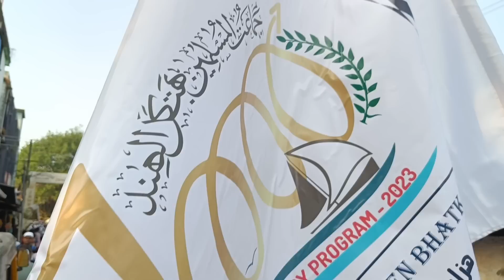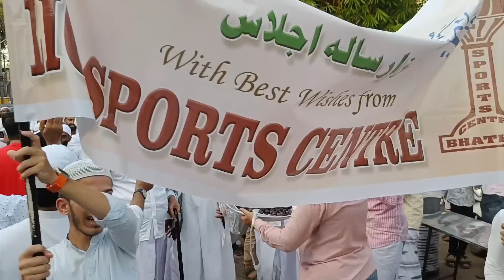Jamatul Muslimeen Bhatkal Celebrate 1000 Years ceremony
Jamatul Muslimeen Bhatkal Celebrate 1000 Years ceremony At Bhatkal